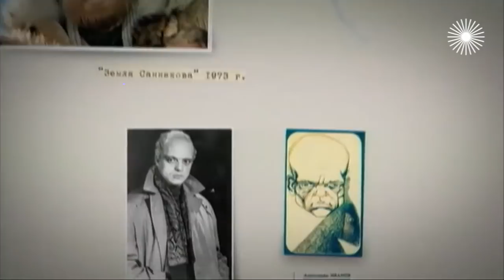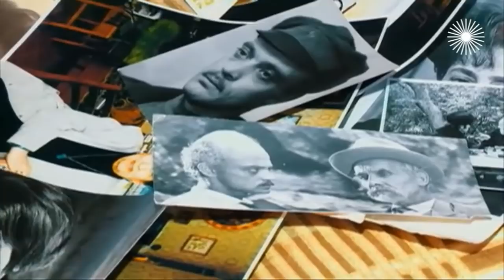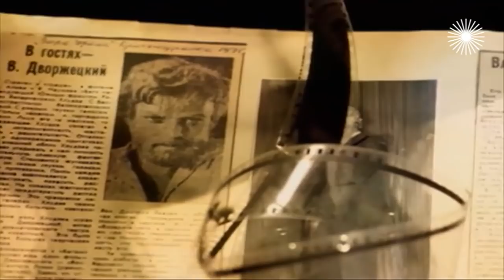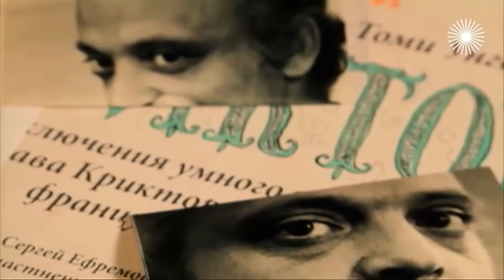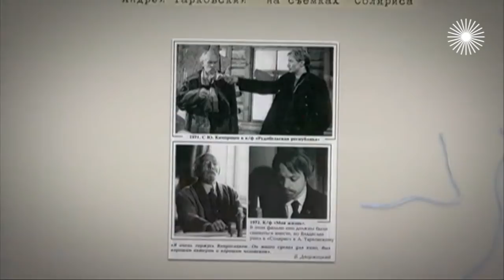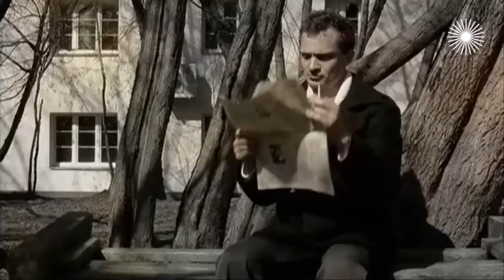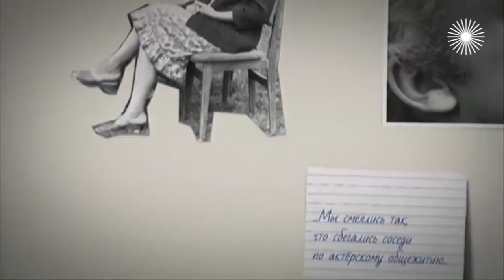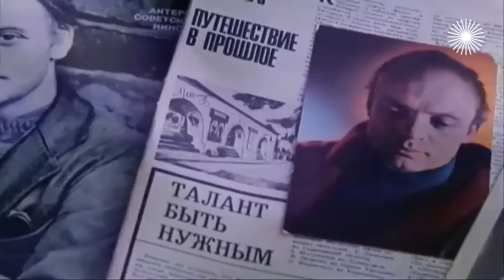Владислав Дворжецкий. Роковое везение | Центральное телевидение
Владислав Дворжецкий. Роковое везение

Фильм об одном из самых таинственных актёров нашего кинематографа. Каким был Владислав Дворжецкий дома, в быту? Умел ли он готовить и принимать гостей? Любил ли розыгрыши? Правда ли, что в перерывах между съёмками он расслаблялся при помощи … вязания? И почему за глаза его часто называли инопланетянином?